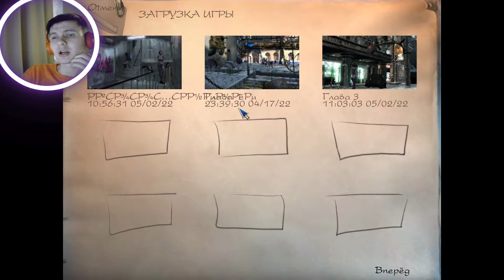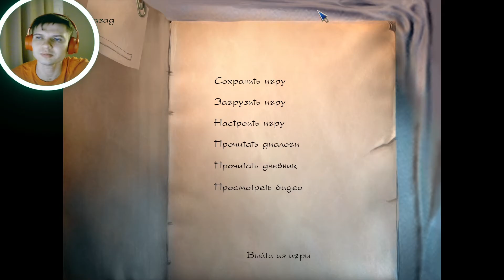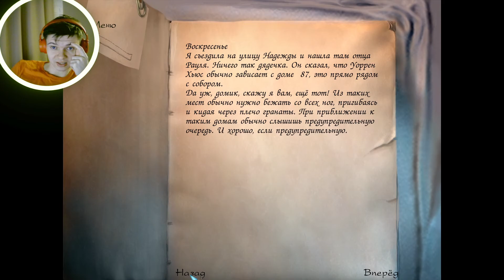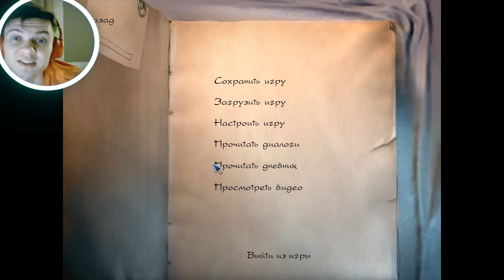Проходим The Longest Journey #8 (Проникновение в полицейский участок)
0:00 Интро
0:12 Введение

Плейлист:
Меню по The Longest Journey: